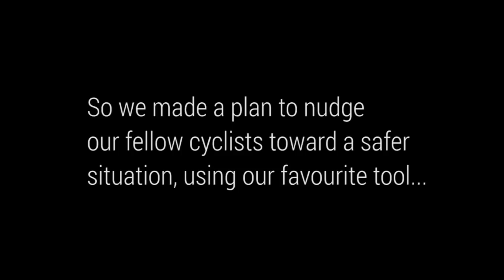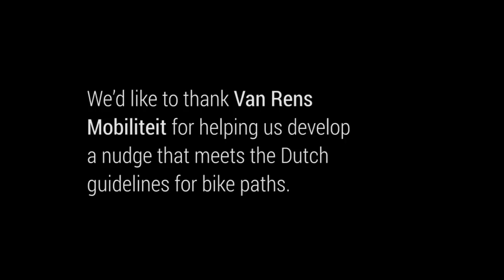Nudging cyclists at Keizer Karelplein Nijmegen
Nudging is a popular method for changing human behaviour in a subtle way. The situation at Keizer Karelplein Nijmegen has been annoying us for quite some time now, so we decided to put our nudging skills to the test. We managed to change the cyclists behaviour using only duct tape.

To prevent pollution, we removed the tape after filming. We have been missing it ever since ;-). We'd like to thank Van Rens Mobiliteit for helping us create a nudge that meets the Dutch guidelines for bike paths.

At Shift, we consult organisations about applying behaviour change techniques like nudging to improve traffic safety and sustainable behaviour. With this video, we wanted to prove that small changes could make a big difference.

Kleine veranderingen kunnen een groot verschil maken. Doe een duimpje omhoog en deel deze video als je vindt dat gemeente Nijmegen hier iets mee zou moeten doen!

Nudging is een populaire methode voor gedragsverandering, waarbij mensen op subtiele wijze een duwtje in de goede richting krijgen. De situatie op het Keizer Karelplein in Nijmegen zit ons nu al een tijdje dwars, dus we besloten om onze nudging skills eens op de proef te stellen. We kregen het voor elkaar om het gedrag van de fietsers te veranderen met behulp van simpele ducttape.

Om vervuiling te voorkomen hebben we de tape na het filmen weer weggehaald. We missen het nog dagelijks ;-). We willen Van Rens Mobiliteit graag bedanken voor de hulp bij het maken van een nudge die voldoet aan de Nederlandse richtlijnen voor fietspaden.

Bij Shift adviseren we organisaties over het toepassen van gedragsbeïnvloedingstechnieken zoals nudging, om verkeersveiligheid en duurzaam gedrag te stimuleren. Met deze video willen we aantonen dat kleine veranderingen al een groot verschil kunnen maken.

Wil je meer van onze gedragsveranderingsprojecten zien? Zorg dan dat je ons volgt op Facebook en LinkedIn en neem eens een kijkje op onze website.